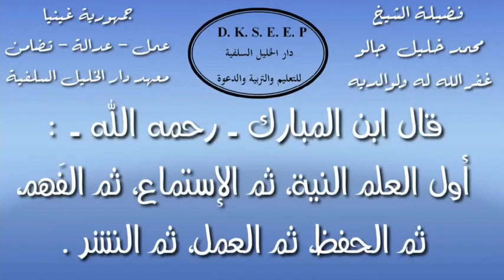شرح كتاب هل عبدت الله على بصيرة ؟ (43) الشيخ محمد خليل جالو